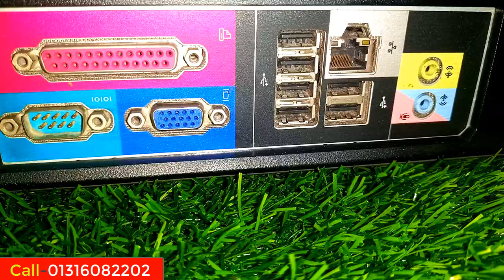used brand pc price in bangladesh 2023 || dell brand pc update price in bangladesh || budget pc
hp/dell/lenovo/acar---4500tk
41 motherboard
cor2dou prossor
4gb ram
320gb hdd
DVD

hp/dell/lenovo/acar---10000tk
61 motherboard
i5 2nd gen prossor
4gb ram
500gb hdd
DVD

hp/dell/lenovo/acar---11000tk
61 motherboard
i5 3rd gen prossor
4gb ram
500gb hdd
DVD

hp/dell/lenovo/acar---19500tk
110 motherboard
i5 6th gen prossor
4gb ram
500gb hdd
DVD

২০০/= Advence করে,
 Order conform করুন।
০১৩২৩০৮৭৫১৫ বিকাশ/imo/WhatsApp
০১৩১৬০৮২২০২ বিকাশ/imo/WhatsApp
অথবা কল করে দোকানে আসুন।

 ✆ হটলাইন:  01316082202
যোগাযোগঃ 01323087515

# Tags.